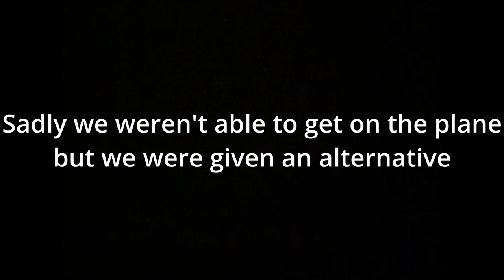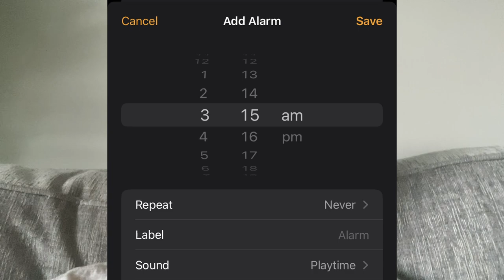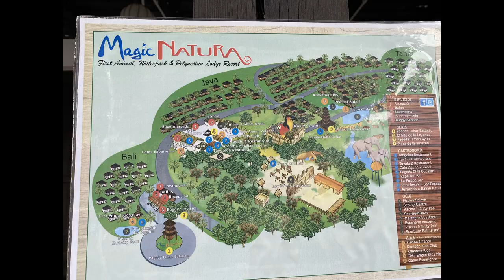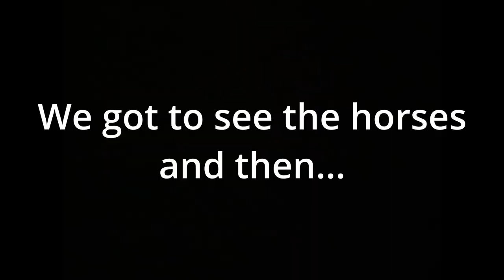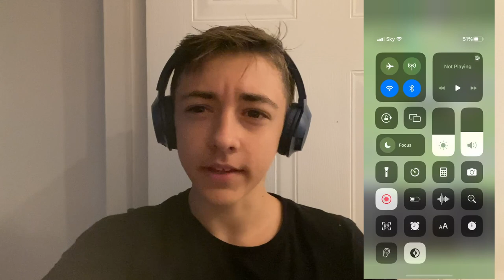It was meant to be Portugal - A week long vlog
This is my first vlog video. It covers my family's choatic time and all the fun we had in... you'll see.
Also forgot to include a tour of terra nautura on Friday so I’ll add that to the water park video
Moral of the story: tap cancels flights because they didn't turn up 🤦‍♂️